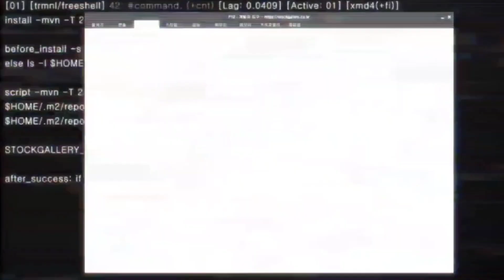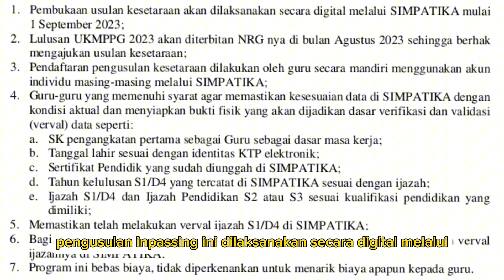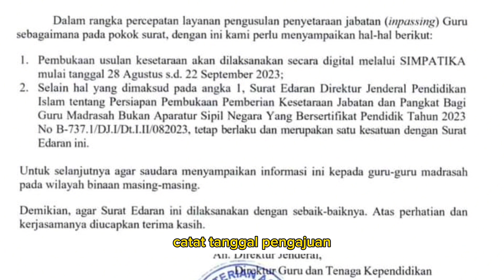Inpassing Dipercepat !!! Catat Waktu Pengajuan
Pengajuan inpassing bagi guru yang sudah sertifikasi dan keluar NRG pada 2023 bisa mengajukan kesetaraan

Jadwal pengajuan dipercepat